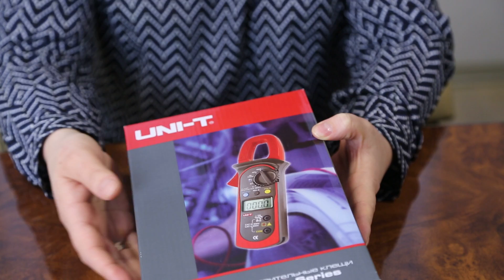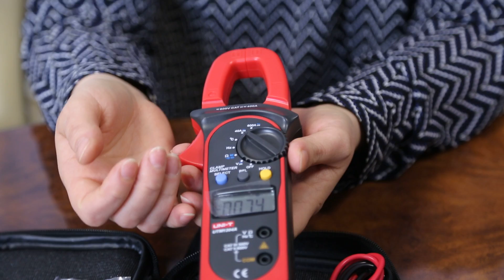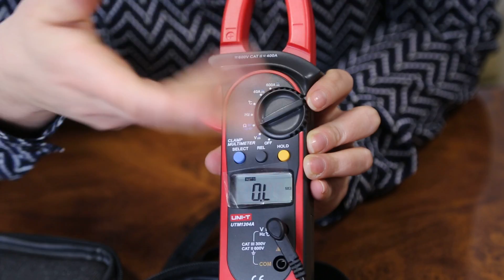Токоизмерительные клещи uni-t utm 1204a - Распаковка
Токоизмерительные клещи uni-t utm 1204a Более подробную информацию Вы найдете на сайте Компании Электромотор Киев. Контактный телефон 5000888 Ссылка на сайт